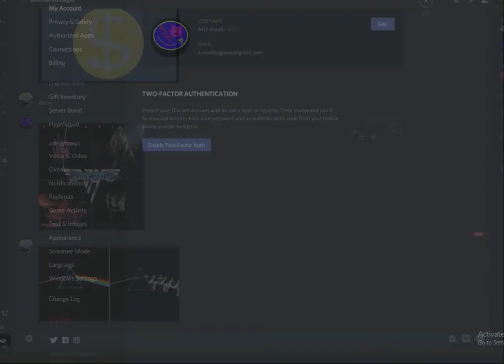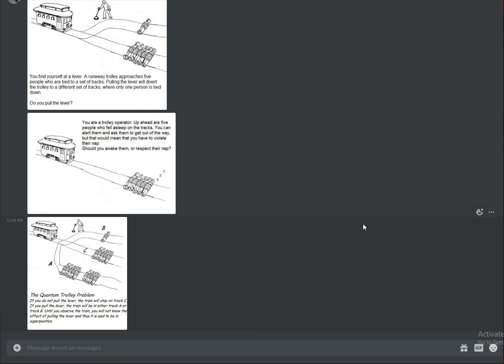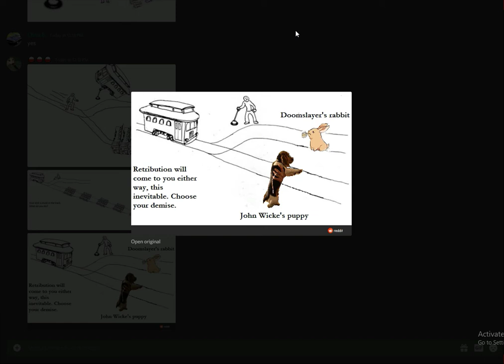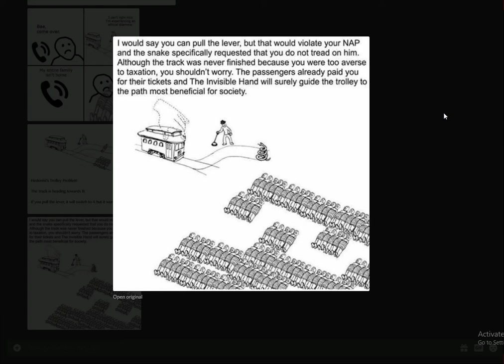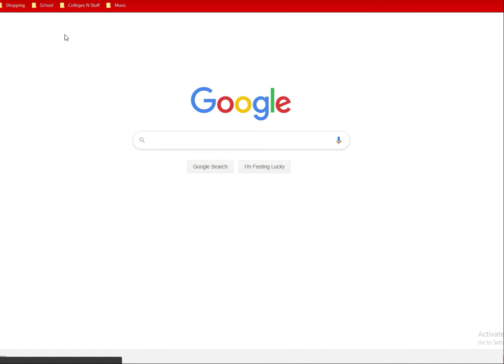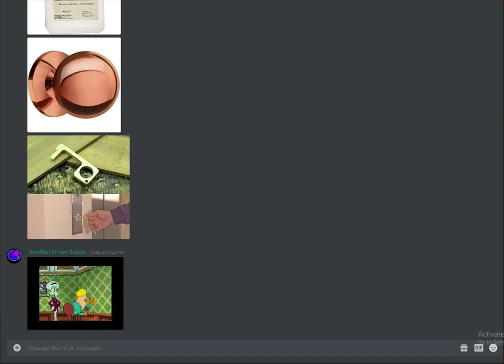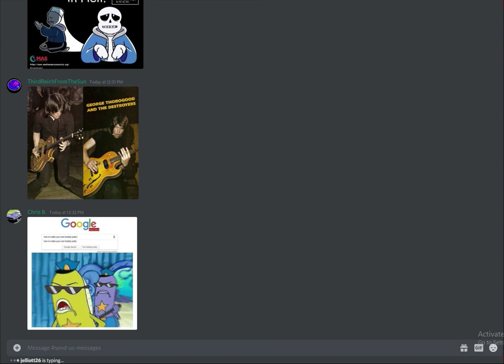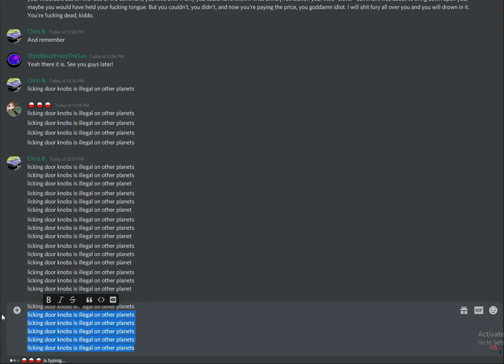Quarantine Podcast Week 1. ThatOneShow Episode 57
AJ, Chris and Zack decide to do the podcast over Discord today. Hilarity ensues with the trolley dilemmas, and music interests as usual.